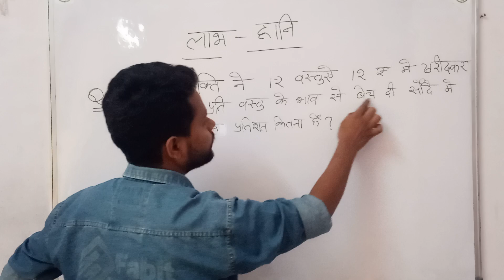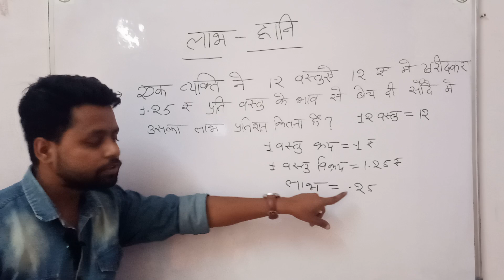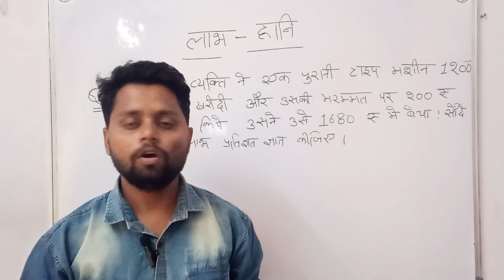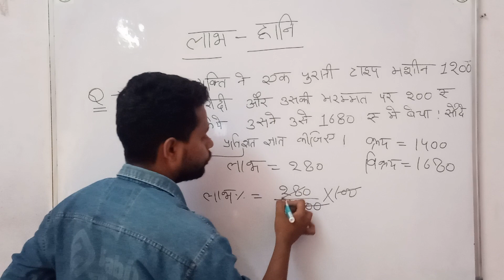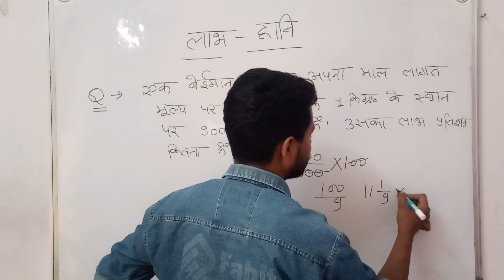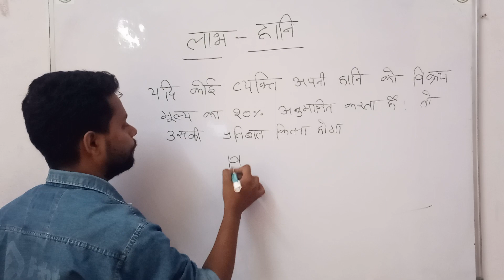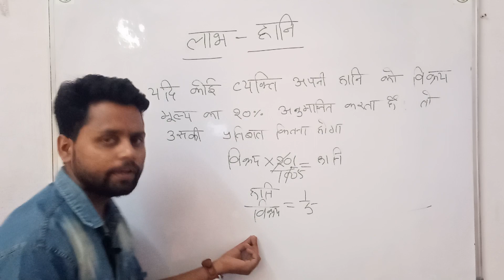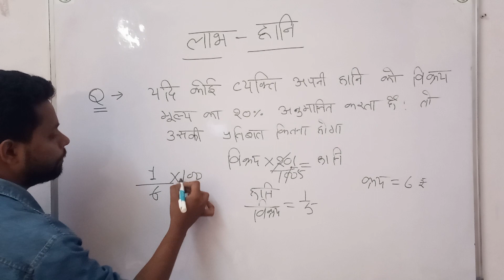part__2 @shikharacademysaharanpur7073 (हम पढाते नही सिखाते है)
rrbgroupd लाभहानि part__2 ‎@Shikhar Academy (Saharanpur)  (हम पढाते नही सिखाते है)